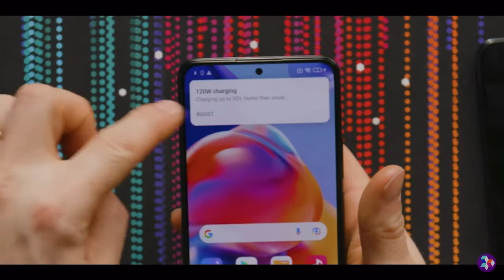Redmi Note 11 Pro + 5G steps on the GAS - LinusTechTips review meme-ified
Hey, everybody! It’s Jaywright, and today, we’re doing the Manuel GAS GAS GAS meme again, this time with the Redmi Note 11 Pro + 5G review on LinusTechTips in reference to the phone’s 120W Xiaomi HyperCharge feature in action. Enjoy!

S.D.G.